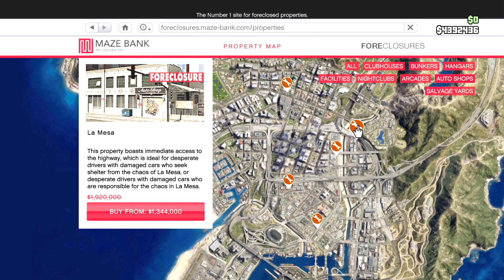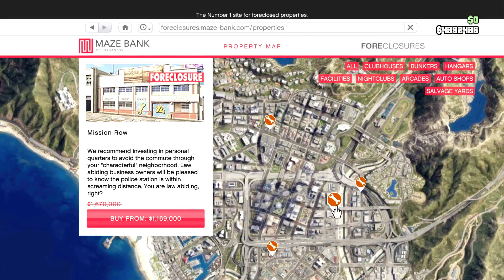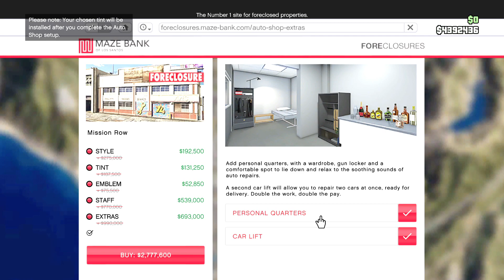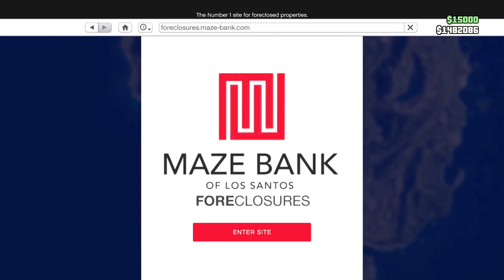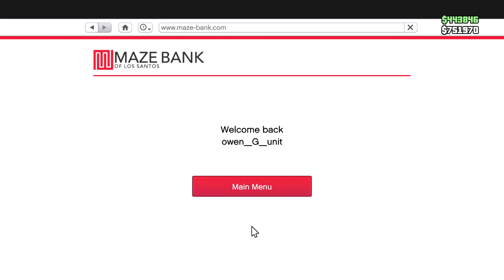BUYING AN AUTOSHOP IN GTA ONLINE!!!